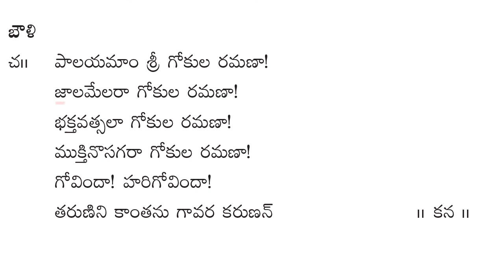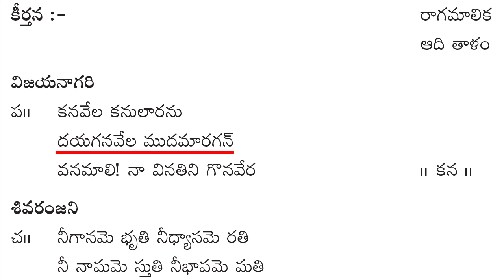Manasa Brundavanam Keerthanalu ( మానసబృందావనం కీర్తనలు ) - Track-10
బ్రహ్మవాదిని శ్రీమతి కర్రా సూర్యకాంతం గారి  మానసబృందావనం  కీర్తనలు
Publisher : AHAM BRAHMASMI SATSANG - VISAKHAPATNAM
© All rights are reserved with AHAM BRAHMASMI SATSANG - VISAKHAPATNAM.

Atmadarshini Volume - 1 ( Telugu )

Atmadarshini Volume - 2 ( Telugu )

Atmadarshini Volume - 3 ( Telugu )

Atmadarshini Volume - 1 ( English )

Atmadarshini Volume - 2 ( English )

Atmadarshini Volume - 3 ( English )

Dhyanam Album  (Telugu)